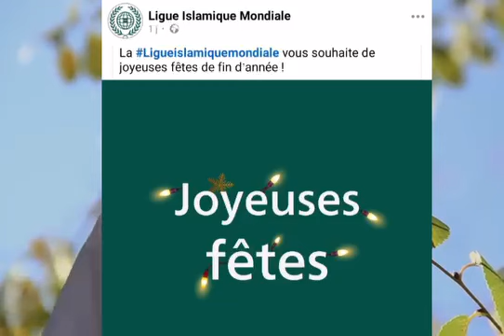🟥Souhaiter bonne année à son frère, qu’il soit croyant ou non, est un acte de bonté et de fraternité